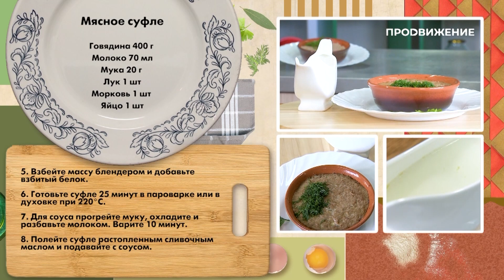Мясное суфле | Рецепт | Вкусно по ГОСТу (2021)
Блюдо от советских диетологов! Готовим нежное мясное суфле.

Программа: «Вкусно по ГОСТу» - Рецепт - Мясное суфле.